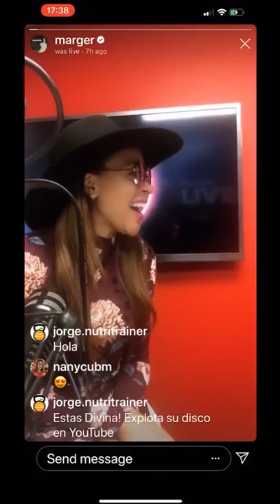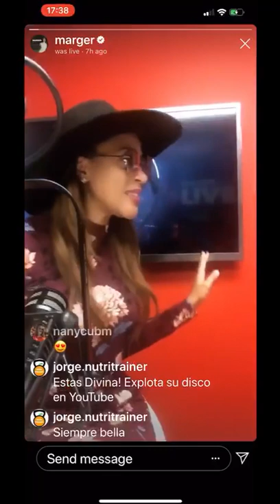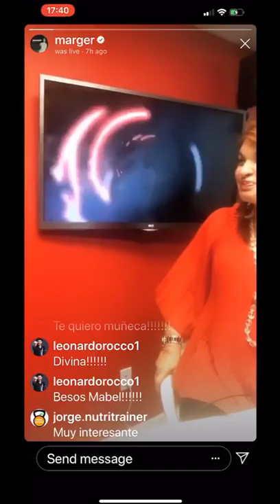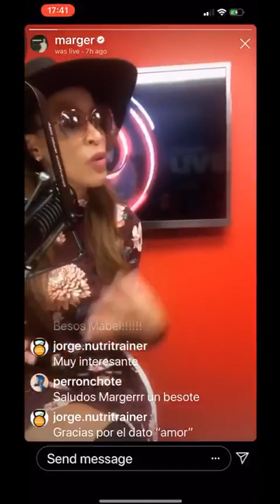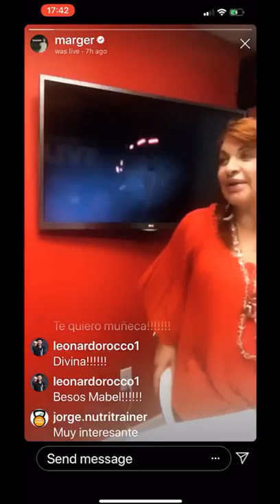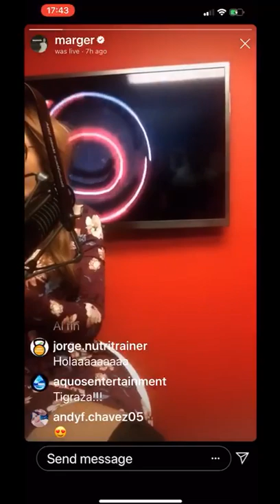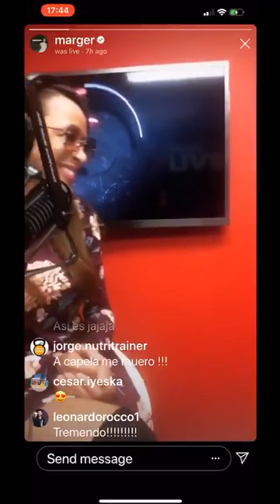MABEL IAM EN UNA ENTREVISTA DE RADIO EN VIVO